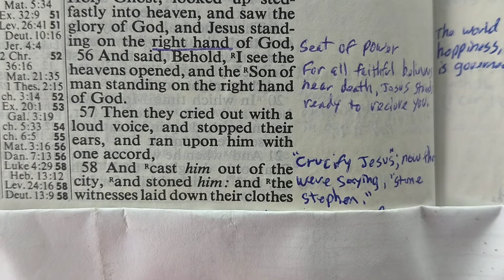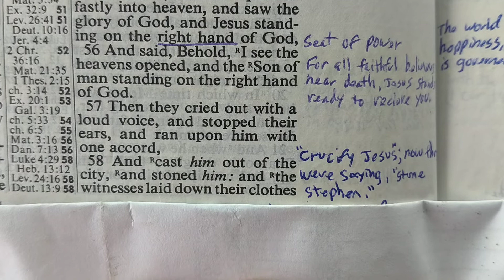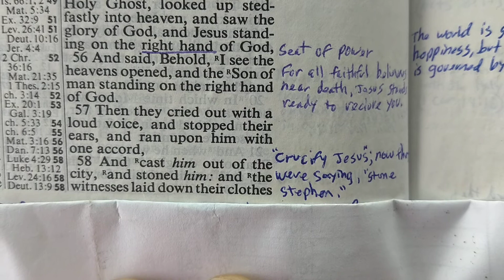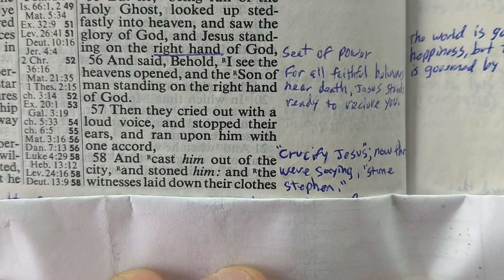Acts 7: 56-58. Stephen stoned!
Priests erupted in anger and stone Stephen.